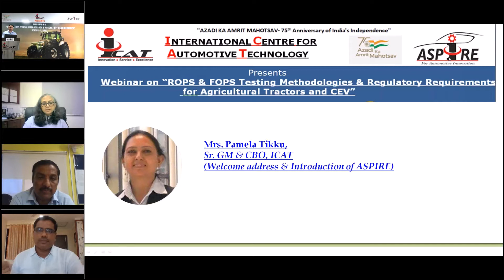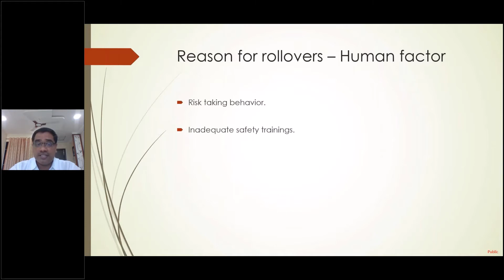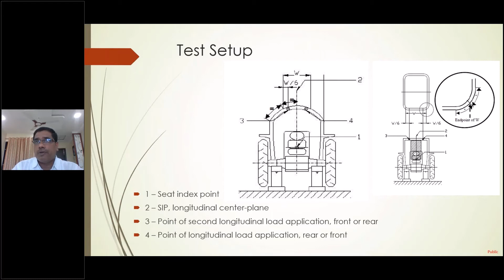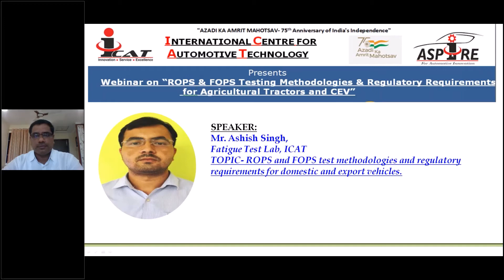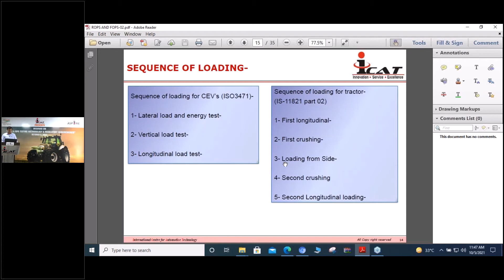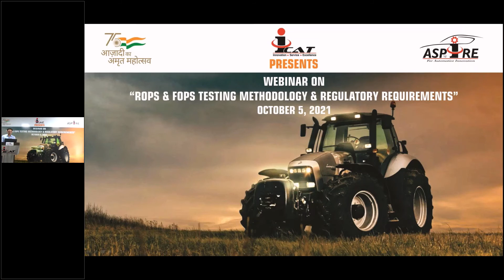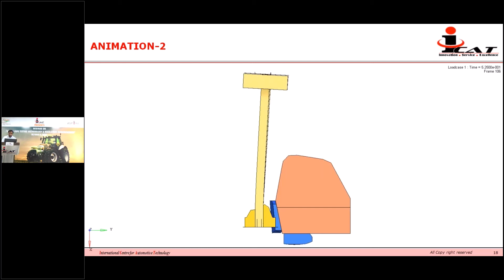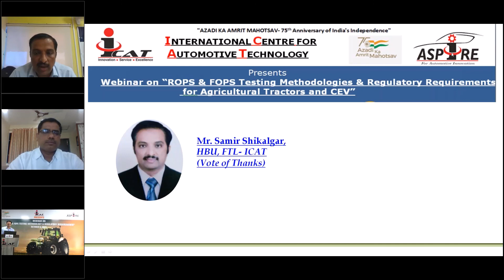Webinar on ROPS AND FOPS Testing Methodology & Regulatory Requirements | ICAT ASPIRE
ROPS and FOPS are the safety structures provided in Agricultural tractors and other CEV machines for driver safety from Roll over and falling object. This webinar aims on discussing the ROPS and FOPS testing Methodologies along with domestic and export regulatory requirements. This webinar will provide a common platform to the designer, manufacturer and certification agencies to share their experiences and knowledge.

KEY TAKEAWAYS:
• Challenges for ROPS and FOPS Design & Validation.
• Indian and export regulatory requirements.
• Structural testing of ROPS & FOPS.
• CAE analysis & ICAT’s test facilities for ROPS AND FOPS